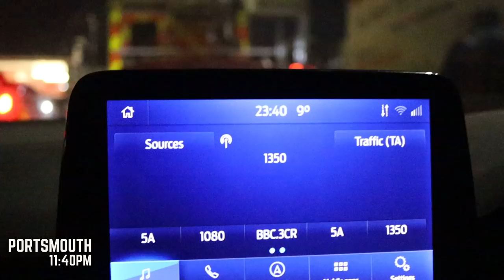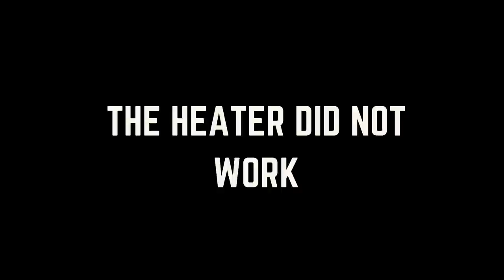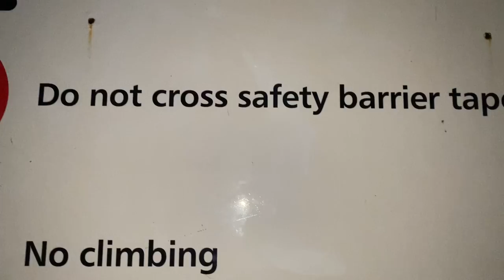vlog?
spending a few nights in a caravan in the isle of wight
i missed out on a lot of stuff unfortunately but vlogging is a new experience so i'll only improve lads - like the video if you enjoyed so i can guage the enjoyment-rates thanks.
comment ideas:
- places to visit next
- what was your favourite part
- what kind of videos do u wanna see in general
- have u sent this to your dad yet